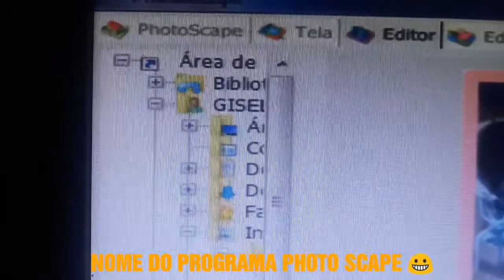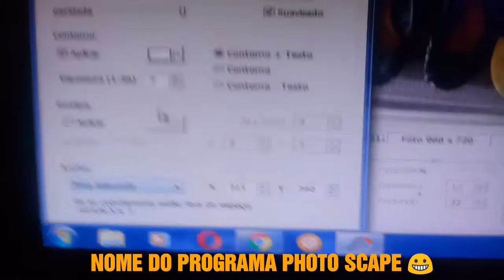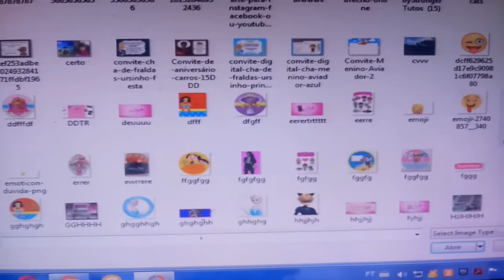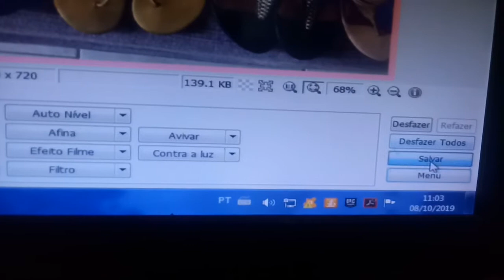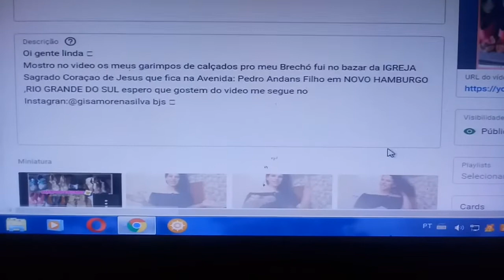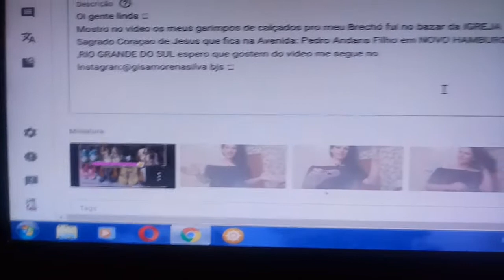CAPA DE VÍDEO PELO COMPUTADOR : FACÍL E SIMPLES💝Gisa Costa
Oi gente resolvi mostra como fazer capa de vídeo muito fácil e simples  pelo computador espero ajudar vcs com essa dica 💝